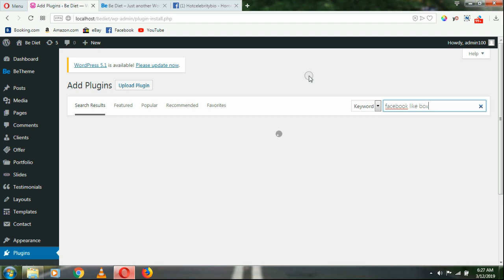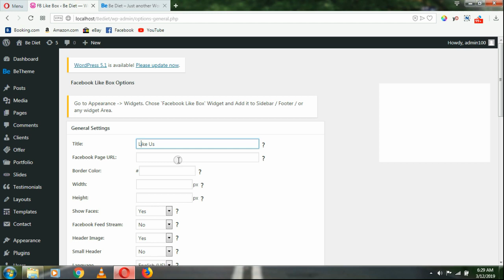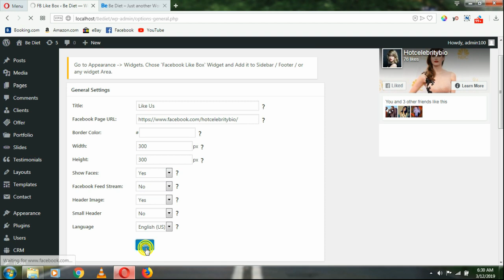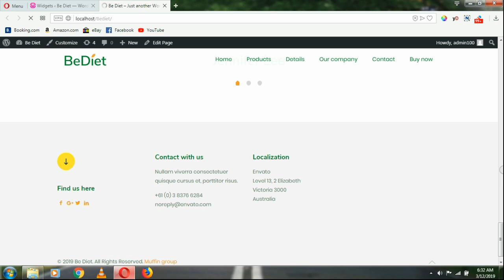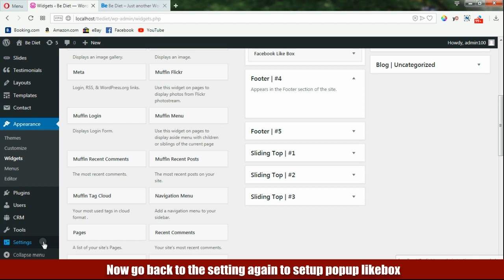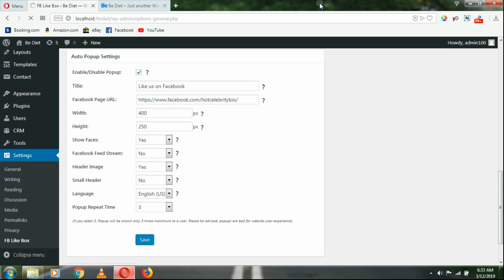How to add a facebook likebox or Popup likebox to Your Wordpress website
How to add a facebook likebox or Popup facebook likebox to Your Wordpress website.